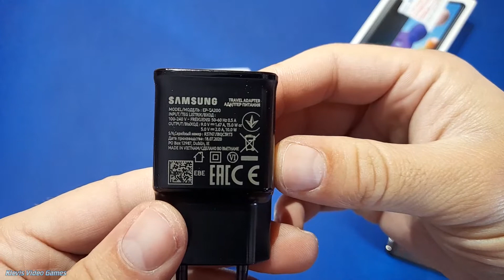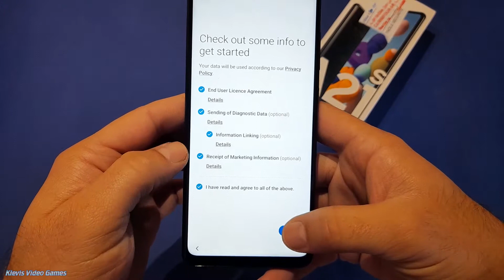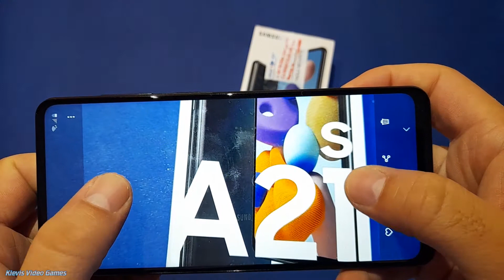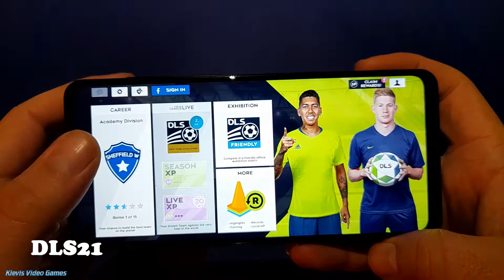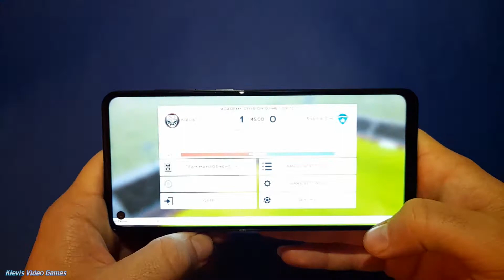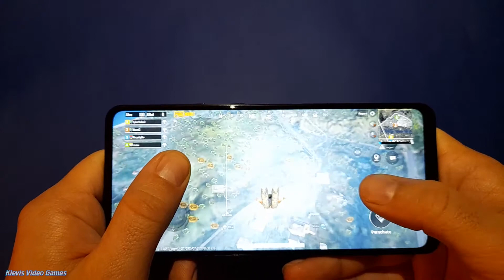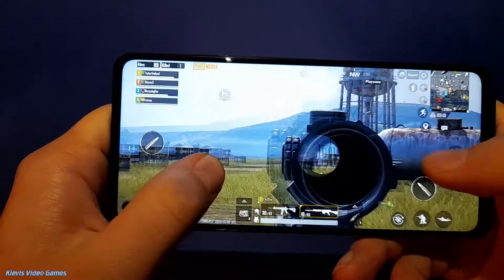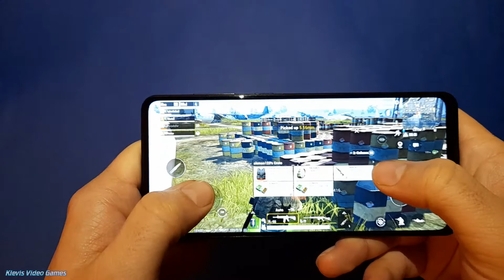Samsung Galaxy A21s (2020) - Unboxing, Review, Camera, Fingerprint, Gaming Test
Games: Dream League Soccer 2021
PUBG Mobile